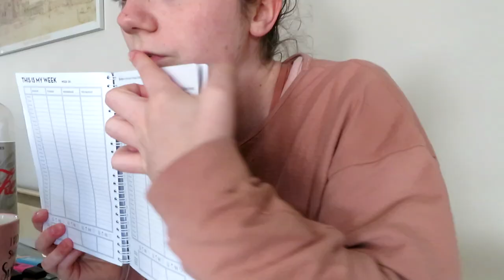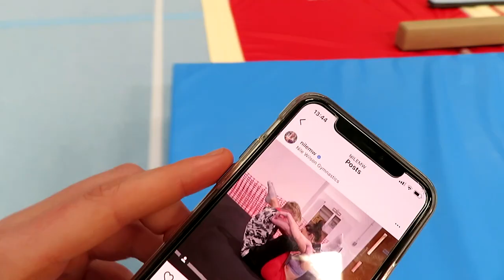This was a SHAMBLES | Trying Nile & Emily's Tik Tok